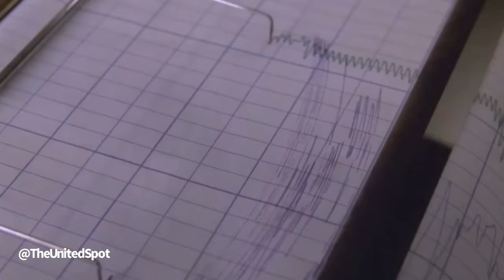Shocking Footage Has Been Released